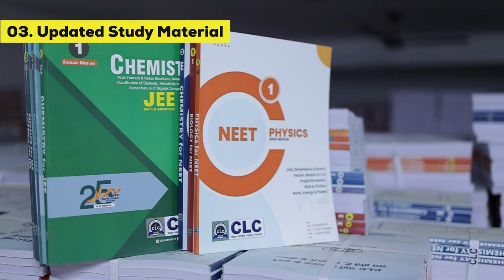अटूट विश्वास और समर्पण की मिसाल पेश करता हमारे जागरूक अभिभावक डॉ. इश्तियाक अहमद खान का संबोधन......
इश्तियाक खान CLC के 1997 बैच के छात्र रह चुके है और इनका पुत्र अबीर खान अभी CLC में 11th Foundation का छात्र है और इनको पूरा यकीन है की जिस प्रकार CLC ने इनको कामयाब इंसान बनाया उसी प्रकार इनका बेटा भी CLC के उचित मार्गदर्शन में अपनी मंजिल प्राप्त करेगा।
यह विश्वास ही CLC की वह पूंजी है जो CLC को अन्य कोचिंग संस्थानों से अलग एक गुरुकुल का रूप प्रदान करता है।